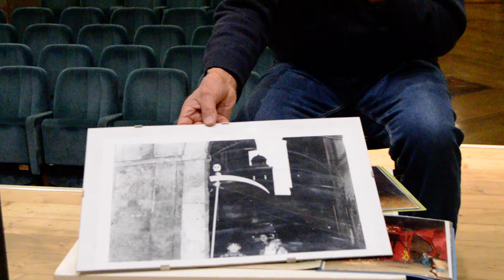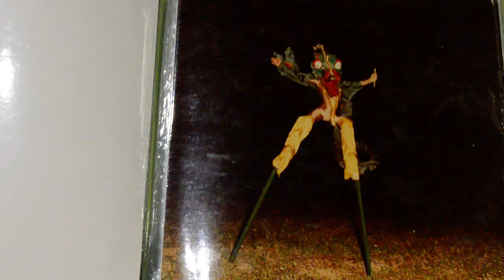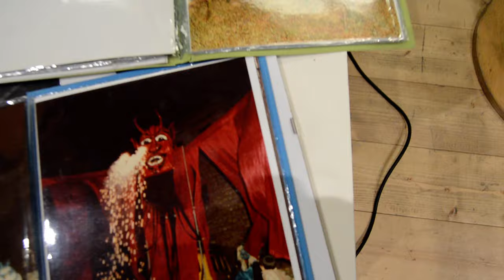Luciano Minestrella il diavolo e la morte satirica del Carnevalone Liberato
🎥ELETTRITV💻📲 Luciano Minestrella il diavolo e la morte satirica del Carnevalone Liberato
Sono Luciano Minestrella della Mirabilis teatro societas di Magliano, mi fa piacere essere coinvolto in questa video intervista che mette alla luce il lavoro  di alcuni compagni amici di Poggio Mirteto che ho conosciuti negli anni 70 75/76 quando noi preparammo uno spettacolo sull'America Latina e lo facemmo a Magliano e non so come siano venuti a conoscenza anche loro e ci hanno dato la possibilità di poterlo fare a Poggio Mirteto uno spettacolo molto politico, molto complesso e da lì è nato il rapporto di amicizia e anche il rapporto ideale fino ad arrivare poi nella nascita del Carnevalone Liberato a poter partecipare direttamente coi nostri lavori all'interno di questa grande festività. Il primo spettacolo che facemmo all'interno del Carnevalone Liberato è stato con grandi Mascheroni che prendevano in qualche modo possesso del paese con un grande trampoliere altissimo che rappresentava la morte con una grande falce, era il rapporto del rito tra la vita e la morte che c'è stato sempre e c'è ancora nel mondo contadino. Lo spettacolo terminava con questa processione di mostri che nascevano, che spuntavano fuori, confluivano tutti quanti verso un unico punto e al centro c'era un un grande diavolo, non inteso in senso negativo come nella religione cattolica, ma il diavolo in qualche modo fantastico, portato all'eccesso
dall'immaginazione. Nel momento in cui abbiamo dismesso questo spettacolo, abbiamo offerto al gruppo di amici organizzatori del Carnevalone Liberato il diavolo di cartapesta che è stato per anni issato sul palcoscenico centrale della piazza durante questa festa per anni, poi è finito anche lui preda del fuoco stesso cui prima vomitava. Anche se solo in parte e rielaborato ancora oggi la faccia del diavolo resiste!